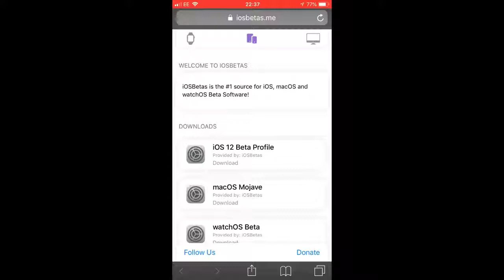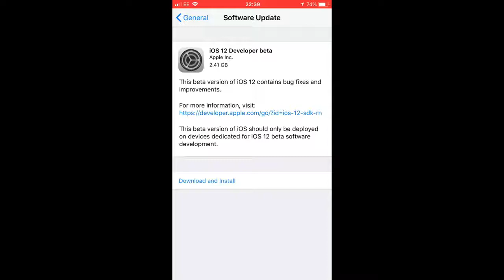*EARLY ACCESS* HOW TO DOWNLOAD iOS 12 EARLY WITHOUT JAILBREAK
115 Likes!?

-50,000 Video Views (Achieved)